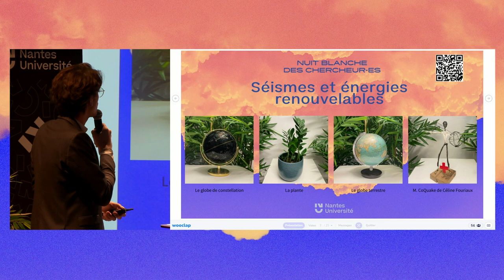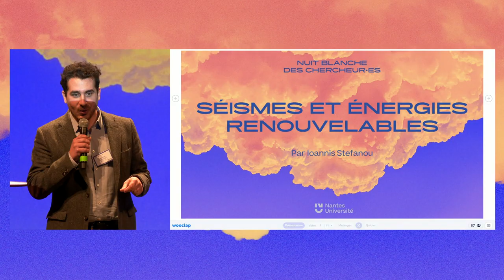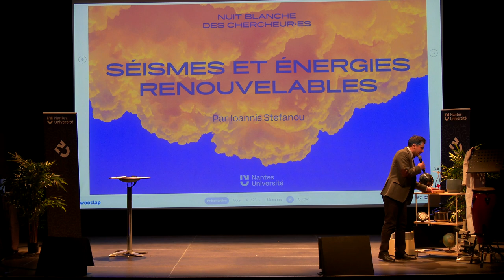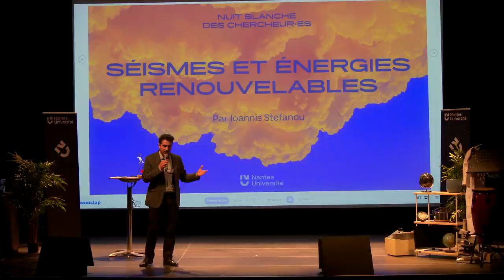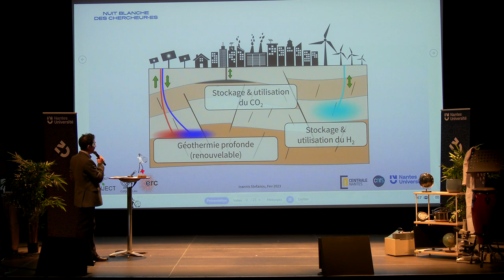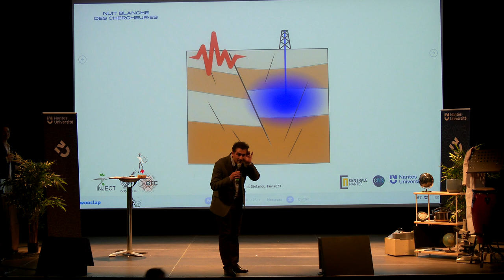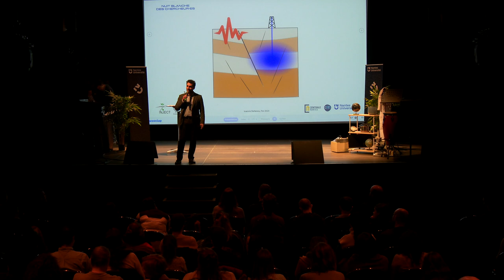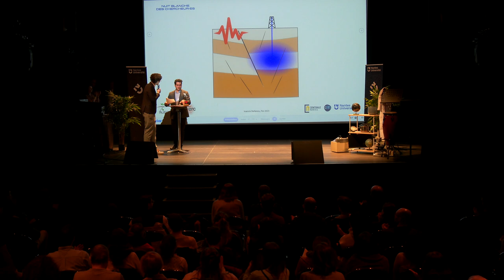Ioannis Stefanou - Séismes et énergies renouvelables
Face au changement climatique, des technologies comme la géothermie profonde ou le stockage souterrain d’H2 et du CO2 se révèlent très prometteuses. Mais elles font face à un grand obstacle : les séismes, car l’interaction avec les sous-sols pour y injecter des fluides entraine le déclenchement de phénomènes sismiques. Comment éviter cette sismicité et en même temps assurer la production énergétique ?

Avec l’institut de Recherche en Génie Civil et Mécanique (GeM) et Centrale Nantes // CNRS - Nantes Université